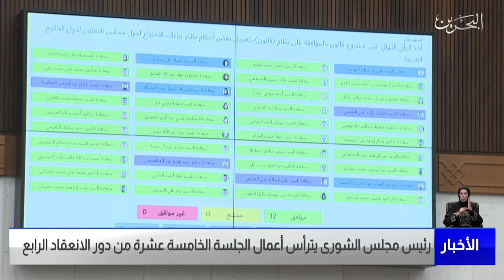البحرين مركز الأخبار : جلسة مجلس الشورى 30-01-2022